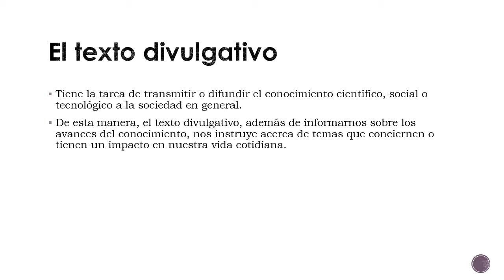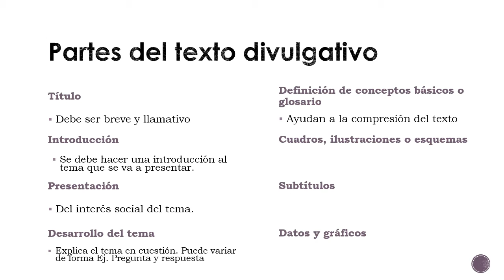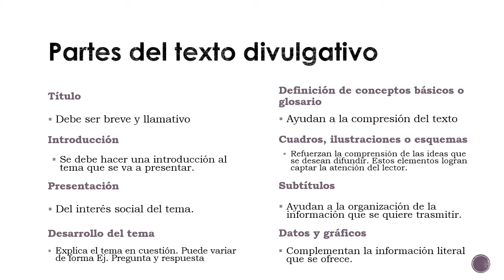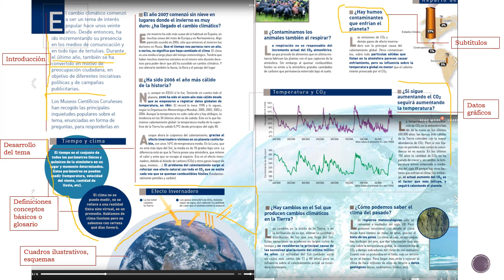S3: Unidad 1 - El texto divulgativo